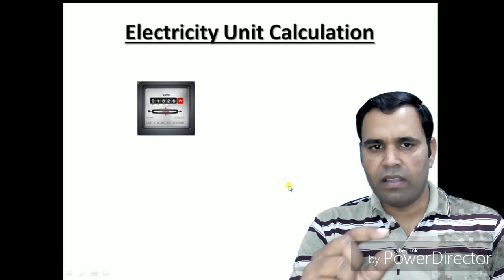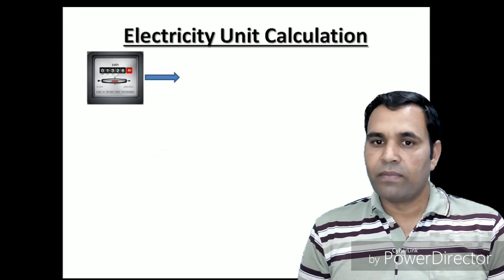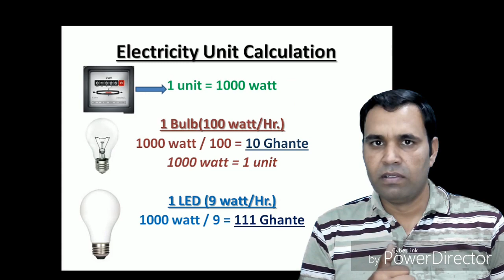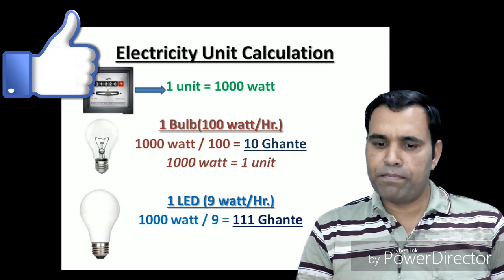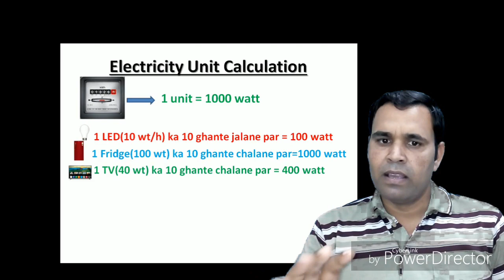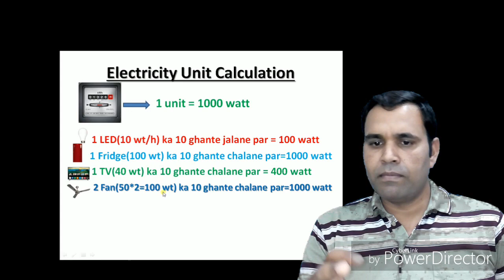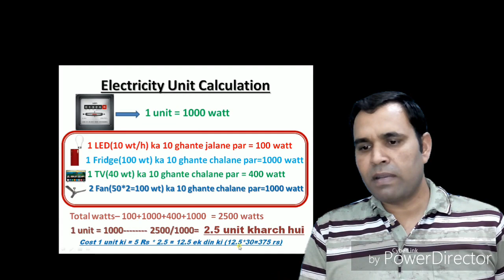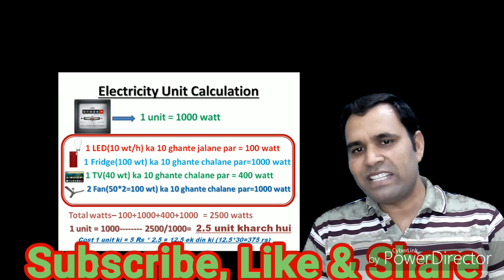How to calculate electricity consumption. बिजली खपत कैलकुलेशन, Unit calculation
Hello Friends,
**Mukesh tech channel is a Technical informational & educational channel. So I am trying to Providing a genuine information regarding technology, education nd other. I will be connect to you always.

How is electricity consumption calculated?, How do I calculate my daily electricity consumption?, How do you calculate electricity bill?, kwh calculation formula, how to calculate watts, electricity consumption project, power consumption in home, power consumption calculator excel, electricity unit calculation formula, energy use calculator, How do you calculate energy consumption of a motor?,
How do I calculate unit?, How do I calculate unit per hour?, How are energy bills calculated?, 1 unit = watt, kwh calculation formula, watt to unit, power consumption, electricity unit calculation formula, electrical unit calculation formula, how to calculate electricity bill from meter reading, kw to unit conversion formula,

Thanks